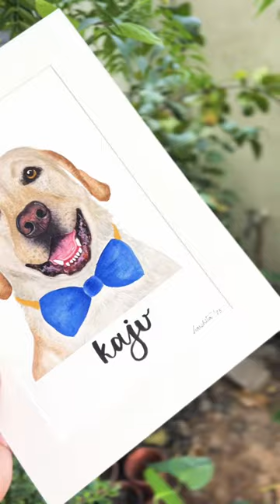Labrador Watercolor Portrait Tutorial.